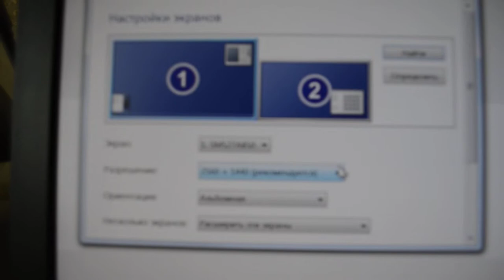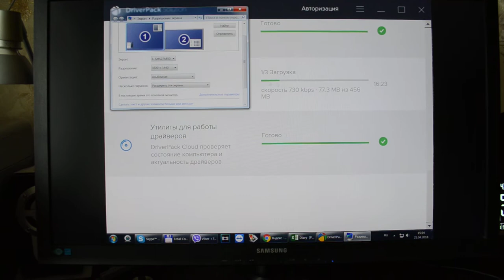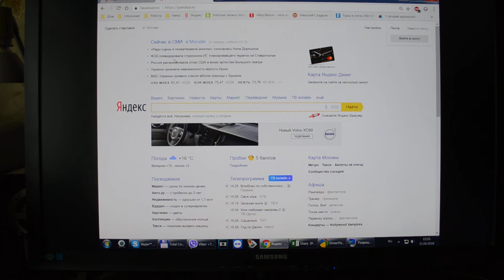Оптимальное разрешение для монитора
для видео 16:9
для текста и фото 4:3